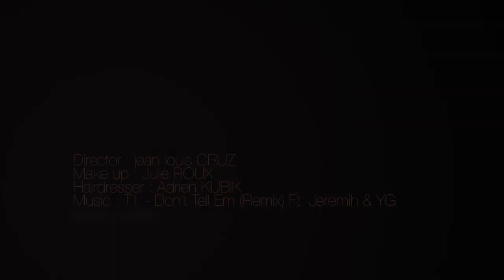JORDAN M. Beautyshoot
Director / Editor : Jean-louis CRUZ
Model : Jordan Margaretta (Vip Models)
Make up : Julie ROUX
Hairdresser : Adrien KUBIK
Music : T.I. - Don't Tell Em (Remix) Ft. Jeremih & YG
shoot on Blackmagic cinema camera / sigma 18-35 mm  1.8 & canon 50mm 1.8